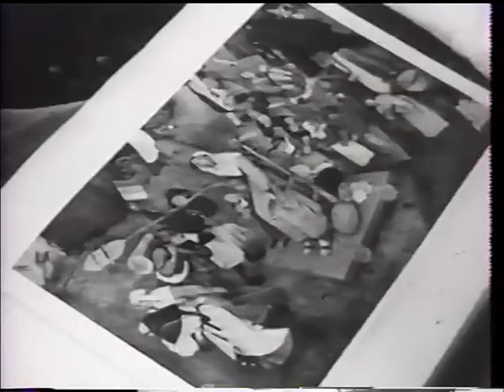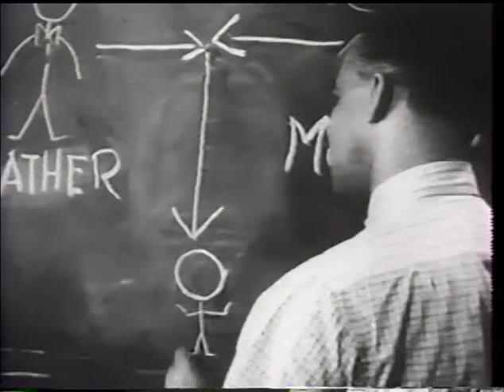Bennington College Propaganda Film (1951)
This film was commissioned by the US State Department in 1951 to "tell Germany and the rest of the world something about a system of education which not only gave knowledge and facts but something else to its students, gave them strength and ability to face their problems themselves and a realization that they could have an active voice in governing themselves."

The prime example of this system, at least for the purpose of the film, would be Bennington College, the progressive higher educational institution started in the 1930s by followers of John Dewey.

Writing about the film two years after its release, Allegra Fuller Snyder '51 (also quoted above) would note that "the film was to tell of a system in which the individual was important—all important. This is a point of view not taken in most European colleges... The result of [the European] education is that people who have learned to follow unquestioningly (or have only questioned to themselves but never acted) forget that they as individuals can stand alone and exert their own force... The approach makes monarchies and republics instead of democracies, and is one of the reasons why these people are willing to be led into Nazism or Communism."